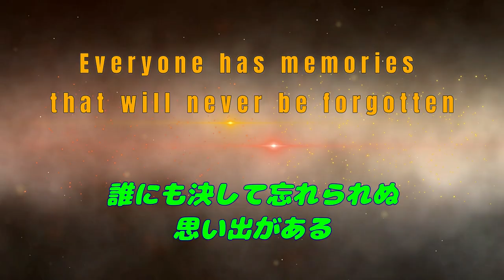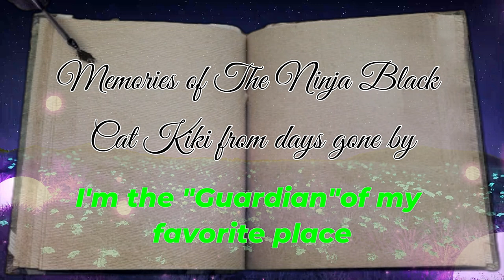大きな窓 在りし日の#忍者黒猫キキ の思い出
Free BGM[戦闘準備-preparation]Music-Note.jp